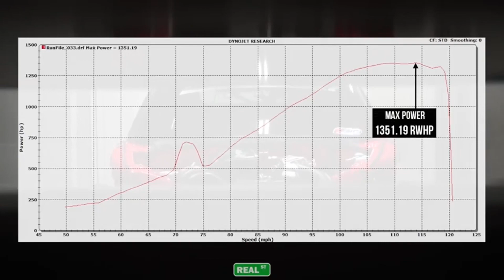World Fastest Honda S2000 clocking 6.9s @ 186mph 🏎️💨